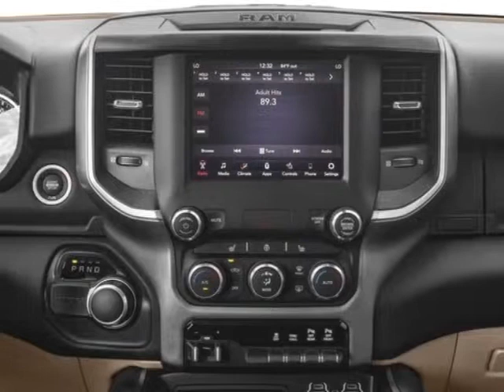2019 Ram 1500 Limited Truck - Ponce, PR